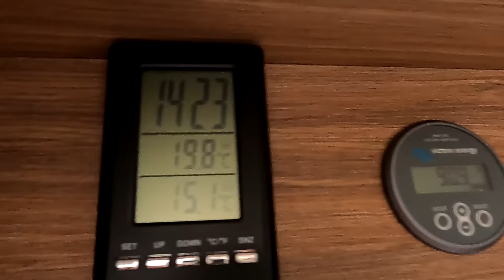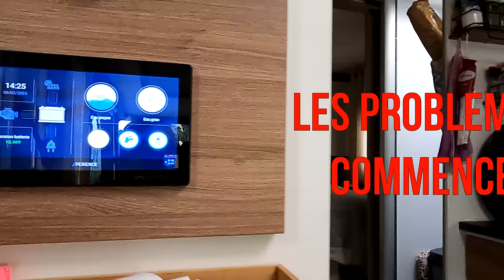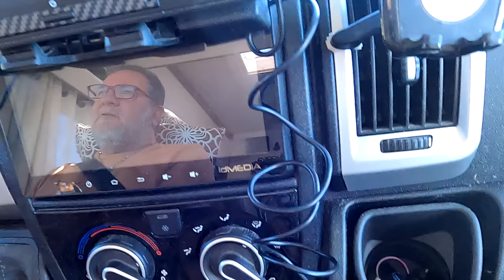# 264 GALERE PANNE mais on garde le moral roadtrip retour#Nomade # van life # camping-car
on et bien sur ce spot avec regret on doit rentrée direction maison